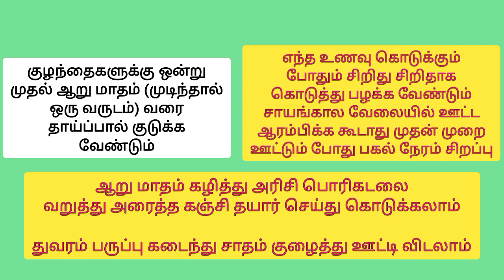Baby Tips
# babytips